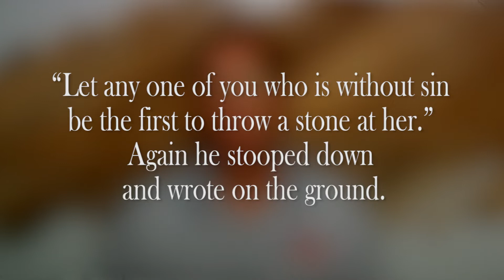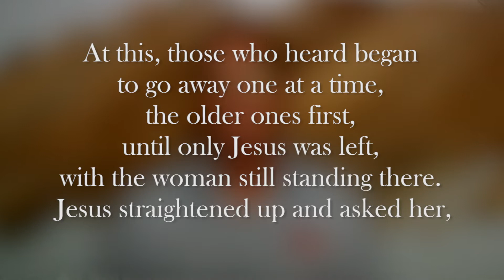Written in Dirt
Just when you think you've seen it all...